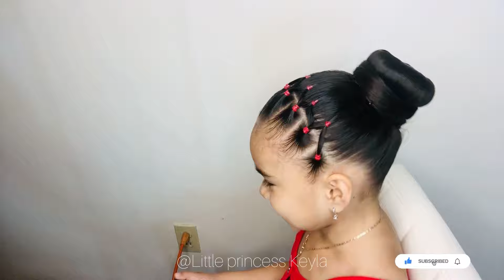PEINADO NAVIDEÑO PARA NIÑAS | CHRISTMAS HAIRSTYLE FOR GIRLS🎄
¡Gracias por tu apoyo, y nos vemos en mi próximo video!